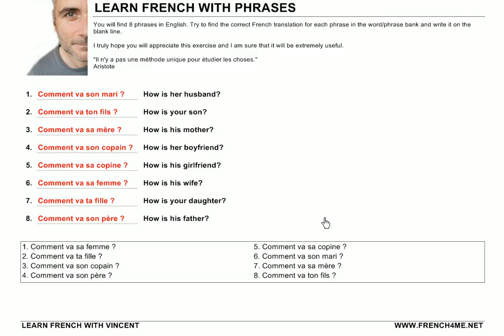Learn French with Phrases # Exercice # 225